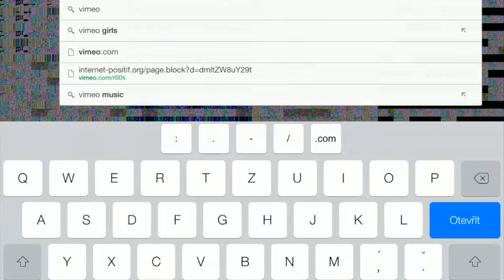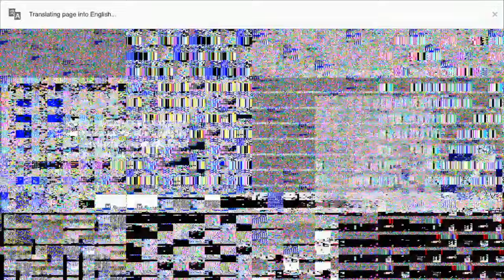Rosa goes to movies in internet-positif indonesia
once upon a time, there was a girl called rosa. rosa just happened to be chilling at her beachside hut somewhere in indonesia when she decided it would be nice to watch some fancy videos... probably on vimeo. "nothing's easier than that", she thought as she clicked on the chrome icon of her jaibroken ipad. "shiiiit" she yelled. "wtf is that? wow.. i guess... i guess.. i like it... anyways, im gonna try the vimeo first..." how surprised she was, when she was politely informed that the website is in indoensian, and that she has been redirected after she reconciled from the shock and remembered she is still the citizen of a free and democratic country only holidaying here, she settled her mind down a bit. "might as well watch this shait rocking the screen" she thought and went on watching the mesmerising sequence of errors caused by pushing the state of jailbreak that little bit too far. on the other hand, thanks to jailbraking she could record the screen... "which evens things up" as she later recalled smilingly.
back to the story, rosa had her eyes completely hooked on wacky visuals. for quite some time, that was. nothings lasts forever though, neither does the glitch. rosa got punched back to reality, eventually: the file could not be downloaded...

*story as recalled in my lucid dream